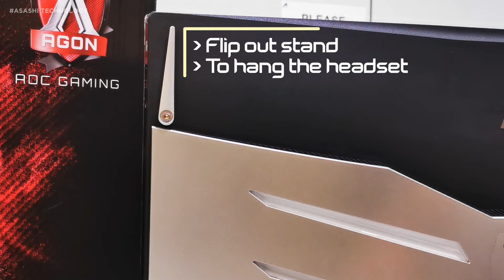AOC Agon AG322FCX - 31.5“ Curved Gaming Monitor Overview!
AOC Agon AG322FCX

The AG322FCX AMD FreeSync Full HD monitor enhances the experience with a 31.5" Curved VA panel and several optimization tools. 144Hz refresh rate and the FreeSync technology keeps the experience untainted by stutter, lag, or motion blur.

Model Name : AG322FCX
LCD Panel Type : VA
Panel Size : 31.5 Inch
Effective Viewing Area : 698.4 (H) x 392.85 (V) (mm)
Maximum Resolution : 1920 x 1080 @144Hz
Smart Response Time : 4ms (GtG)
Brightness (typical) : 250 cd/m²
Contrast Ratio (typical) : 3000:1
Dynamic Contrast Ratio : 80M:1
Viewing angle : 178°(H)/178°(V)
Display Colours : 16.7 Million
Scanning Frequency :
DP & HDMI 1.4 : 30~160KHz (H) / 48~146Hz (V)
DVI Dual-Link : 30~160KHz (H) / 50~146Hz (V)
D-Sub : 30~83KHz (H) / 50~76Hz (V)
Signal Input : DP 1.2 / HDMI 1.4 / DVI Dual-Link/D-Sub
Audio In/Out : Earphone